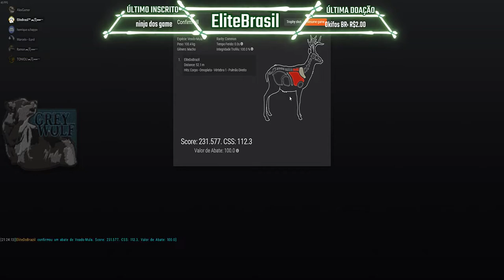The Hunter Halloween MULE DEER 231.577 Pontos